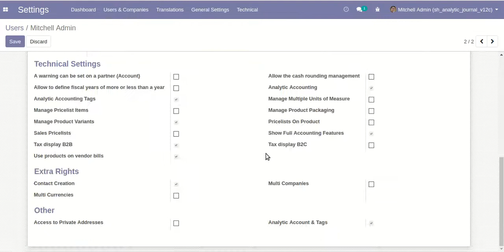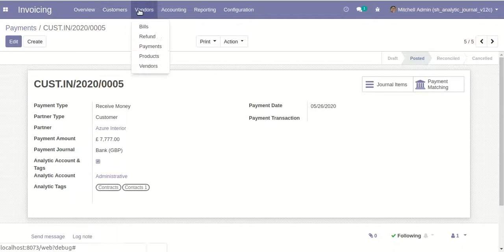Analytic Journal Odoo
About Module:

This module helps to configure 'Analytic Account' & 'Analytic Tags' in the invoice. You can set an analytic account and analytic tags in the manual payment also. It automatically passes into the journal entries & journal items.

Features:

1) This module fluently work with multiple company.
2) You can configure 'Analytic Account' & 'Analytic Tags' in the invoice.
3) You can set an analytic account and analytic tags in the manual payment.
4) It automatically passes an analytic account and analytic tags into the journal entries & journal items.
5) No special configuration required, install it, use it.
6) This module saves your important time.
7) It reduces human efforts.